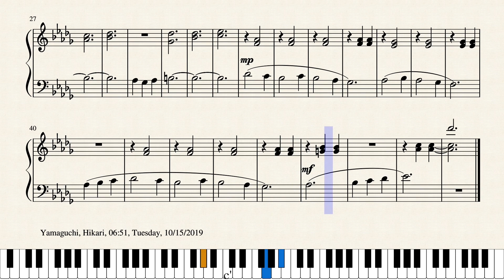Op.1911 夢見心地_A Dreamy State of Mind by Yohei Kato * 加藤 洋平